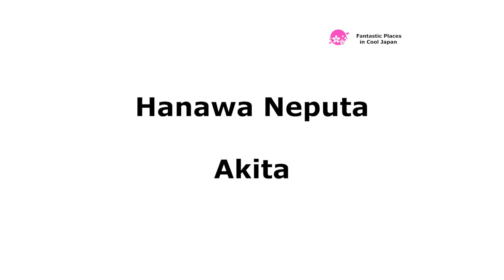Hanawa Neputa, Akita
There are still many traditional summer festivals around Akita. Some events are also registered as national important intangible folk cultural properties and UNESCO World Heritage Sites. Various traditional cultures such as Bon Odori, Mikoshi (portable shrine), festival car, and music remain, and there are many attractive summer festivals.
The Tanabata event (preserved by the Hanawa Bayashi Festival Committee), which is held from August 7 to 8 every year in the Hanawa, Kazuno City, Akita Prefecture from the end of the Edo period, is “Hanawa Neputa”.

references
Photos :
livedoor.blogimg.jp
hanawabayashi.jp